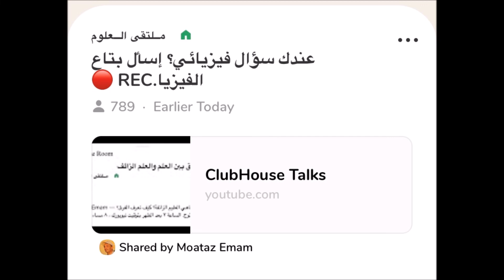عندك سؤال فيزيائي؟ إسأل بتاع الفيزيا الجزء السادس